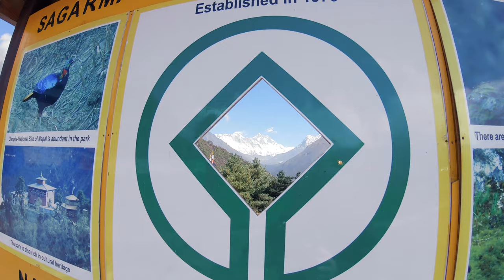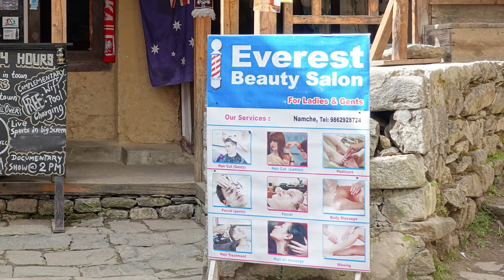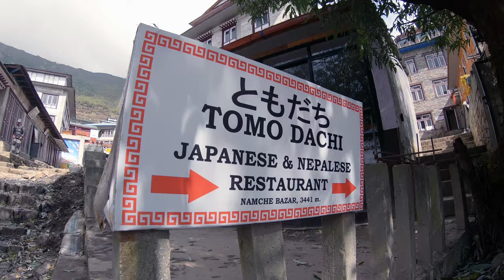Himalaya Two Passes Trek - Episode 3: Birthday and Acclimatization in Namche Bazaar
Day 3 of our "Himalaya Two Passes Trek":
Birthday Celebration and Acclimatization Day in Namche Bazaar

Videos, editing and production:
MATTHIAS GRALLERT

Photos:
R. SHIDA

Special thanks to:
SUK and NIMA
Pariwar Holidays